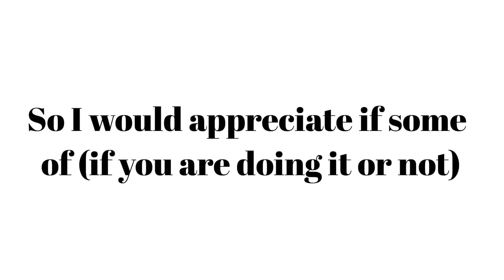Announcing something’s that I have noticed